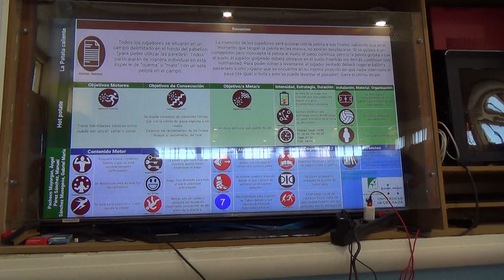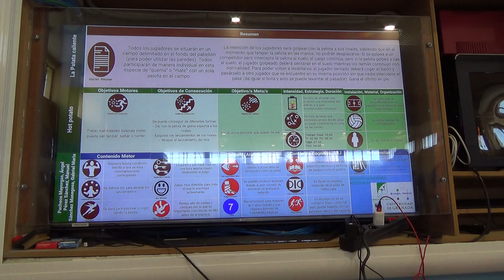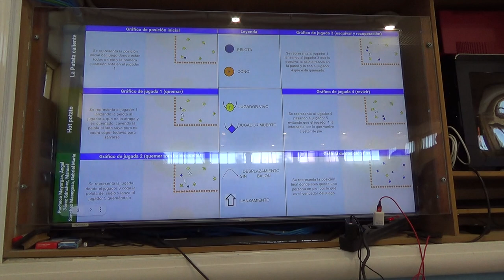Patata caliente 6R 00127